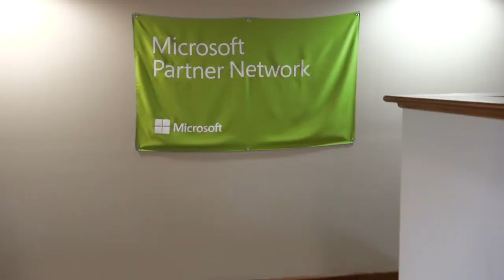Life at Hitachi Solutions - Careers